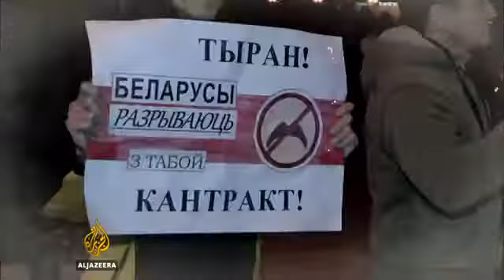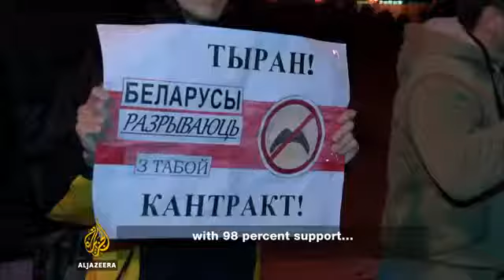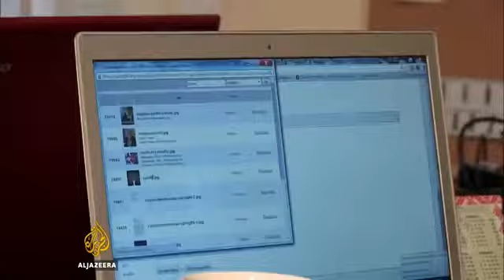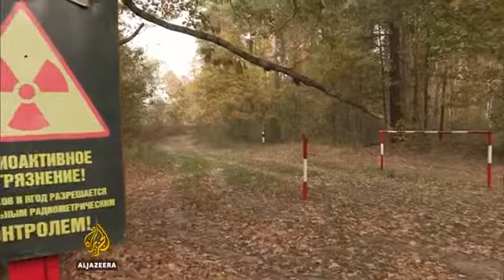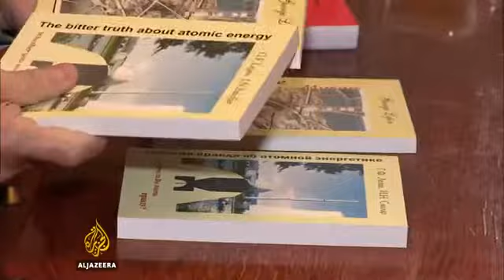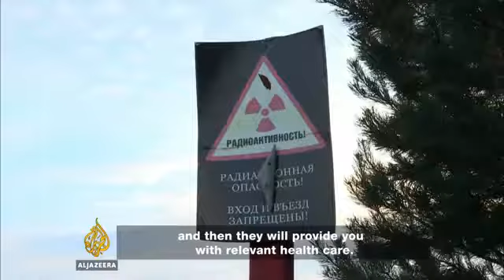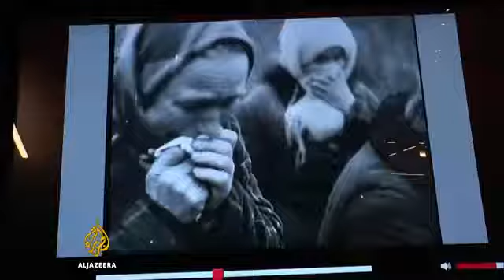People and Power Belarus: Europe's last dictatorship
In October 2015 a presidential election was held in Belarus. It wasn't a convincing contest and few thought that victory would go to anyone other than the man who had ruled the country for.

In October of last year, Alexander Lukashenko swept to his fifth term as the Belarusian president, marking 22 years in power. Despite the elections being marred by allegations of fraud, the.

For more than two decades, with the sustained if sometimes lukewarm backing of neighbouring Russia, Alexander Lukashenko has governed the Republic of Belarus with an iron fist - in the process.